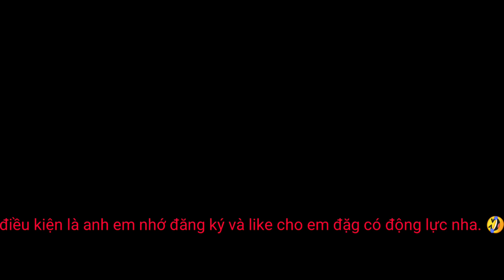tặng chim yến phụng cho bạn nào may mắn nhất